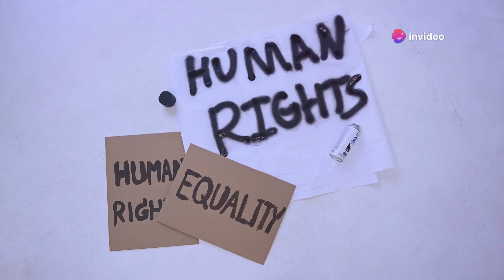How do LGBT people survive in Russia?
**The Hidden Agenda: How Russia Uses Homophobia for Power and Control**

Discover the troubling reality of LGBTQ+ rights in Russia, where the government weaponizes homophobia as a tool for control. This video delves into the systematic discrimination, threats, and violence faced by LGBTQ+ individuals, while exploring the role of the Kremlin, society, religion, and international influences. Learn about the controversial "gay propaganda law," the impact of Western conservative groups, and the powerful influence of the Russian Orthodox Church. We'll also shed light on the horrifying situation in Chechnya, and the global implications of Russia's anti-LGBTQ+ stance. Join us in supporting the brave activists fighting for equality and human rights.

See Less

OUTLINE:
00:00:00
A Dangerous Game

00:00:49
How Homophobia Serves the Kremlin

00:01:48
The Influence of Conservative Groups

00:02:42
Tracing Back Anti-LGBTQ+ Sentiment in Russia

00:03:34
Orthodoxy and the LGBTQ+ Community

00:04:26
A Glaring Warning Sign

00:05:18
Russia's Global Influence

00:06:07
The Resilience of the LGBTQ+ Community in Russia

00:06:58
A United Front for Change

00:07:59
A Long Road Ahead

00:08:51